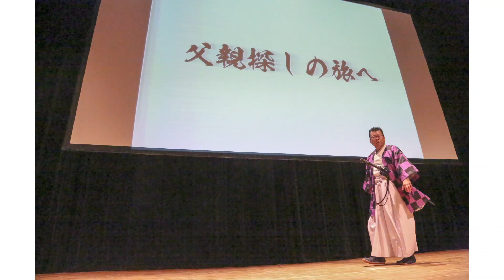『父滅の刃』出版記念講演会 参加者から感想をいただきました！【精神科医・樺沢紫苑】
２０２０年８月２日（日）渋谷で開催された『父滅の刃』出版記念講演会の感想をいただきました！

『父滅の刃　消えた父親はどこへ』樺沢紫苑

＝＝今後の「出版記念講演会」の開催予定＝＝

『ブレインメンタル強化大全』出版記念講演会
２０２０年８月２８日（金）開催＠有楽町

【動画視聴】
遠方の方、予定があって参加できない方にオススメ！
セミナーの翌日に、動画視聴URLをメールでお送りします。